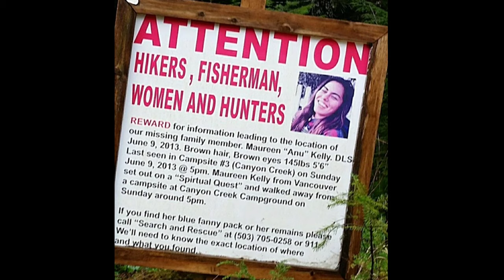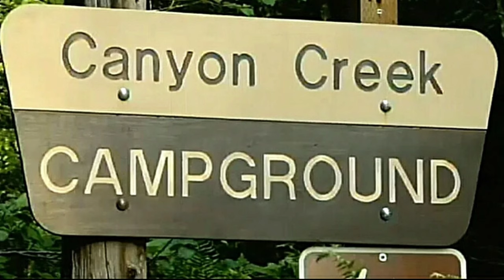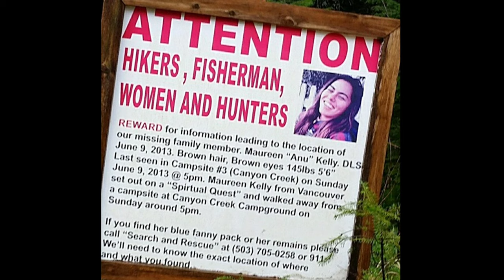The unsolved dissapearance of Maureen "Anu" Kelly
Hello eveyone!  In today's case, I look at the disappearance of Maureen Kelly.  Most commonly called Anu, she was camping with friends at Canyon Creek Campground in Gifford Pinchot National Forest which is in Skamania County Washington.  Around 5pm on June 9, 2013 she told her friends she was going on a "spiritual quest" and proceeded to strip nude and walk into the wilderness with only a blue fanny pack; containing knives, matches, and a compass... She was never seen or heard from again.